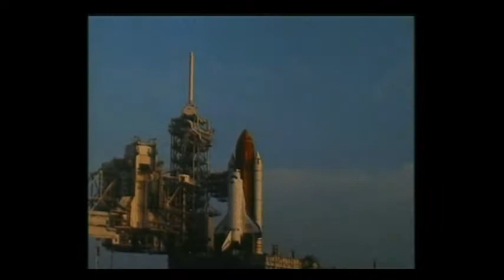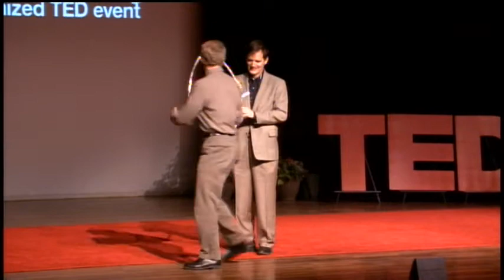TEDxTraverse City- Jerry Linenger-Changing Your Perspective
Captain Jerry Linenger is a retired United States Navy flight surgeon and NASA astronaut. A naval academy graduate, he holds doctorates in both medicine and research methodology, as well as dual masters degrees in policy and systems management. He has also been awarded three honorary doctorate degrees in science.

During what has been reported to be one of the most dangerous and dramatic missions in space history, Linenger spent nearly five months aboard the Russian space station Mir. He faced numerous life-threatening events, including repeated failure of critical life-support systems, a near-collision between the space station and an incoming re-supply spacecraft and computer failures that sent the space station tumbling uncontrollably through space. As if these problems were not enough, he narrowly survived a raging out-of-control fire that was later described as the most severe fire ever aboard an orbiting spacecraft.

In spite of these challenges, Linenger and his two Russian crewmates accomplished all mission goals: shuttle docking, space walking, a Soyuz flyaround and all 120 of the science experiments. In completing the mission, he logged 50 million miles, the equivalent distance of over 110 roundtrips to the moon, traveling at a speed of nearly 18,000 miles per hour. He was the first American ever to undock from a space station in a Russian Soyuz capsule and the first American to do a space walk in a Russian spacesuit. At mission completion, Linenger held the endurance record for the longest time in space for an American man. In 1998, NASA awarded Linenger the Distinguished Service Medal, the highest award conferred by NASA, citing his courage and outstanding service to our country.

Linenger is author of the books Off the Planet, which chronicles his time in space; and Letters from Mir: An Astronauts Letters to His Son. He is a founding board member of the global freshwater think tank Circle of Blue. He has appeared in numerous documentaries seen on Discovery, Nova, History Channel, PBS and National Geographic Television. As a space analyst, Linenger is seen frequently on NBC's Today, Nightly News, MSNBC; as well as on various CBS, CNN, PBS and Fox news shows. He has also worked behind the scenes as scientific advisor to various futuristic voyage to Mars films.

In his free time, Linenger enjoys bicycle touring, playing hockey, swimming, hiking and kayaking. He now lives back on the planet in northern Michigan with his wife, Kathryn, and their four children